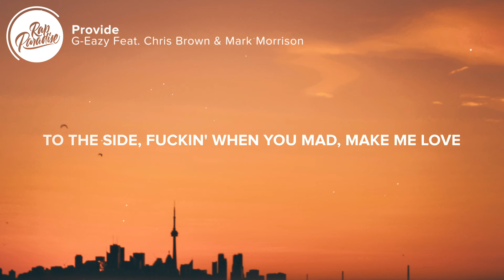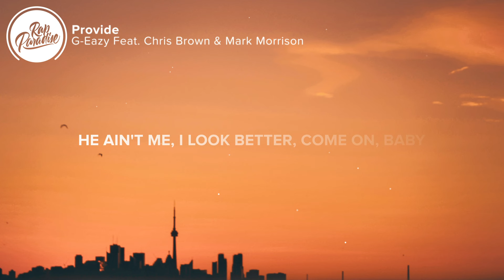G-Eazy - Provide (Lyrics) Feat. Chris Brown & Mark Morrison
⚡️I sent flowers to your office, hope you get the note

🎤 “G-Eazy - Provide Feat. Chris Brown & Mark Morrison” Lyrics:

[Intro: Mark Morrison & G-Eazy]
Woah
I'm just sayin' (Come on)
You know who you are
Haha
Ooh, yeah
It's a vibe
(Hitmaka!)

It's the return of the mack, RIP to Furl
I promise you ain't nothin' like these LA girls
And we can sip slurricane listenin' to Earl
Who knew we'd bring the Bay to the world?
Love letters to you, hit different than any shit that I wrote
I put an inside joke between us right there in the quote
I'll sing your praises all day, I'll hit the Whitney note (Ooh)
'Cause you're my queen, all that I need, yadadamean
Radiohead, In Rainbows, ultralight beams
This world plays more like tennis, don't need a team
It's just me and you and it's everything that it seems, for real

Ooh, just vibe with me (Vibe)
Come on let's do some things we never do
Switch sides, get dry
So what? So what? I need it (So what? I need)
Don't turn down now
Tell me if you need a timeout
Girl, it's just you and us, baby
Rollin' up, baby, you playin'
Just vibe, yeah

Know you feel boxed in, let me get you out your mind frame
Just know I'm serious, I ain't into playin' mind games
We could go rounds, I wanna eat it like a entrée
Favorite position, I be hittin' that all kinda ways
You throw it back, I spent ten stacks, I feel like Andre
You into zodiacs? Girl, tell me what your sign say
Won't take your love for granted, it could all be gone today
Let's get away, tucked off, way out in Monterey
You said you scared of heights, but I know you ain't scared to ride
Come where I reside, pull them panties to the side
Fuckin' when you mad, make me love when we collide
Could tell I was invited how you let me come inside
Made me switch plans, had to change up the course
And we know that love don't feel the same when it's forced
You could pick, we hoppin' out the Range or the Porsche?
Now you mad, slappin' "Lemonade" in the Porsche
Relax, baby

So what? So what? I need (So what? I need)
Just vibe, yeah

[Bridge: Chris Brown & G-Eazy]
Uh
You in my city (My city)
So I'm not gon' take it easy on you (You know)
Never let you love nobody else (Uh, uh)
Baby, I'ma keep you up all night (Woo)
Sexin', don't keep it from me (Uh)
He ain't me, I look better (Look better, uh)
Come on, baby, I need your lovin'

[Chorus: Chris Brown & G-Eazy]
Ooh, just vibe with me (Vibe, haha)
Come on, let's do some things we never do (You know)
Switch sides, get dry (Ayy)
So what? So what? I need (So what? I need, woo)
Just vibe, yeah

[Outro: G-Eazy]
Hahaha
Yee
You know
From the Bay to the universe

👨‍💻 If you like “G-Eazy - Provide Feat. Chris Brown & Mark Morrison” check out these other tracks:

Picture credit
📷 Yeshi Kangrang

👩‍💻 Share “G-Eazy - Provide Feat. Chris Brown & Mark Morrison” with your friends